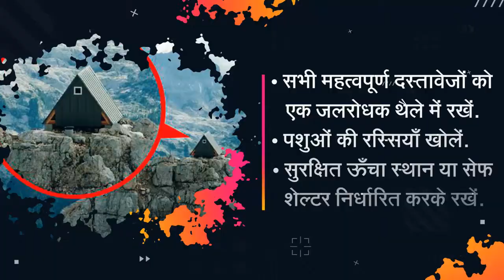Flood Prevention and Safety | बाढ़ से बचने के उपाय mp.mygov.in पर साझा करें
राज्य आपदा आपातकालीन मोचन बल (SDERF), मध्य प्रदेश, भोपाल MP MyGov के सहयोग से सभी नागरिकों से बाढ़ सुरक्षा उपाय पर अपने विचार साझा करने के लिए आग्रह करता है; जिससे प्रदेश में बाढ़ सुरक्षा उपायों को और बेहतर एवं सुरक्षित बनाया जा सके।

बाढ़ जैसी आपदा के समय एहतियाती और सुरक्षात्मक उपायों पर लोगों में जागरूकता के लिए राज्य आपदा आपातकालीन मोचन बल, मध्य प्रदेश आपके सुझाव आमंत्रित करता है।

आप हमें बताएं कि-
1. बाढ़ जैसी प्राकृतिक आपदाओं के समय किस तरह के सुरक्षात्मक उपाय किये जाने चाहिए?
2. बाढ़ के समय बचाव कार्य में नागरिक किस तरह से सहयोग कर सकते हैं?